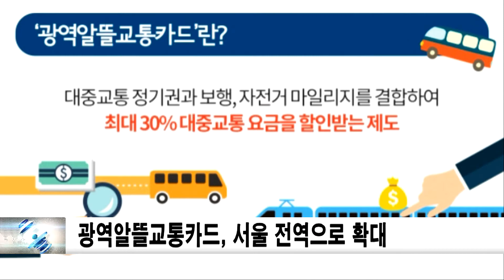국토교통부, 광역알뜰교통카드 사업지역 서울시 전역으로 확대 신동아방송뉴스 김진주아나운서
지금까지 서울시 일부 주민들만 사용할 수 있었던 광역알뜰교통카드를 앞으로 서울시민이라면 누구나 사용할 수 있게 된다.
국토교통부(장관 김현미) 대도시권광역교통위원회(위원장 최기주, 이하 대광위)는 대중교통 활성화와 교통비 절감을 위해 국정과제로 추진 중인 광역알뜰교통카드(이하 알뜰카드) 사업대상 지역이 17일부터 서울시 전역으로 확대된다고 밝혔다.
현재까지 서울시는 알뜰카드 사업에 자치구 단위로 참여해 5개 구(종로, 중구, 구로, 서초, 강남) 주민들만 알뜰카드를 사용할 수 있었다.
이번에 서울시가 시 차원에서 사업에 참여하기로 결정함에 따라 서울시민 누구나 알뜰카드를 사용해 대중교통비 절감 혜택을 누릴 수 있게 됐다.